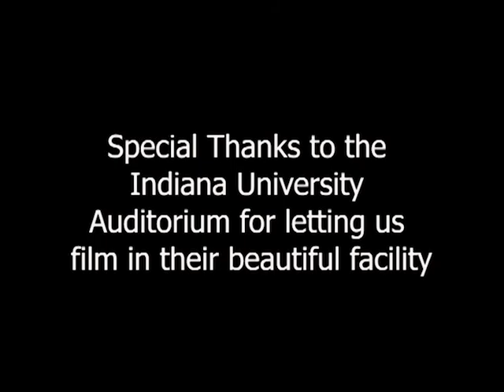Basic Theatrical Rigging Terms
Rigging has a lot of industry jargon, in this video we go through a lot of the theatrical terms used in the entertainment world.

If you want more rigging training videos, check out One Shot Training